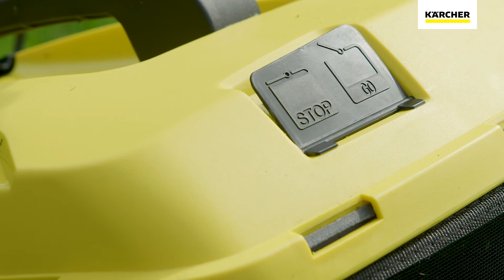Garden Tools - LMO 18-36 Battery Lawn Mower | Kärcher UK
Lightweight and easy to manoeuvre, the LMO 18-36 cordless lawn mower is effortless to handle and gives excellent results. Includes battery & fast charger.

The Kärcher LMO 18-36 is a battery-powered lawnmower with a wide cutting path and large grass catcher box designed to make light work of mowing the lawn. This cordless machine comes with an 18v 5.0ah battery and fast charger and can be adjusted to four different heights for the perfect cut. This machine's 2-in-1 mowing system gives you the flexibility to decide between collecting grass cuttings in the 45-litre box or distributing them evenly to fertilise your lawn chemical-free. Its sharp steel knife blade guarantees neat results, while a 36cm cutting width covers more area as you work. A comfortable, height-adjustable foam handle makes this mower a joy to use, with a handy filling level indicator to let you know when the grass cuttings need emptying. For added safety, a special key stops this machine from being used unintentionally, while its folding design makes it easy to store away when you're finished with it.